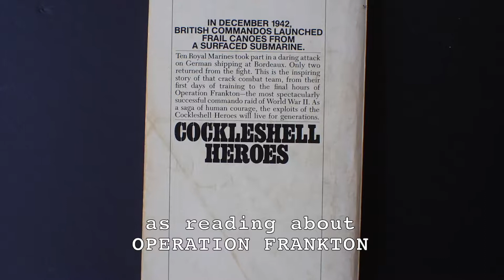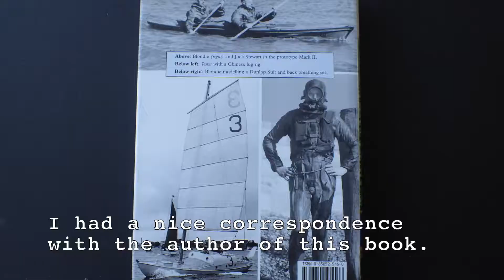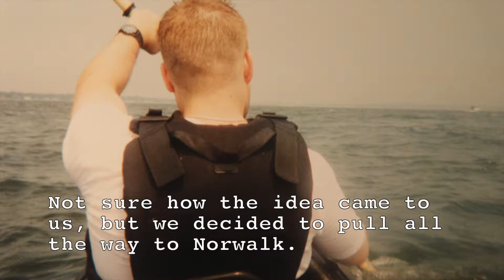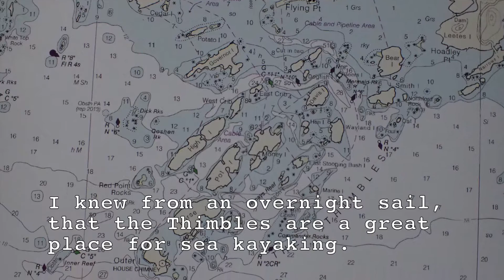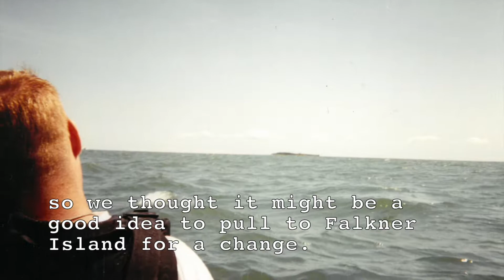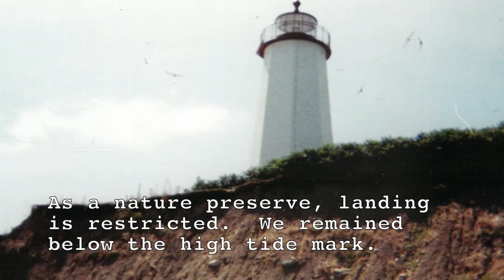Kleppler Story Begins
The Klepper Quattro is an expedition grade folding sea kayak, used by the SAS, SBS, and other commandos.

This is an introduction to my Klepper Quattro.  Using new media, I give some context to why I own a Klepper, and mostly old photos to show the early adventures I had with it.  Nearly all the photos were taken with 35mm, "disposable" cameras.  Now that waterproof video cameras are a regular thing, future videos will be actual videos.

A big thanks to Marc for helping me scan the photos, and to everyone who joined in on the adventures with me, especially Brian.